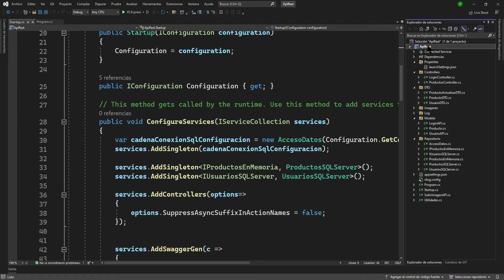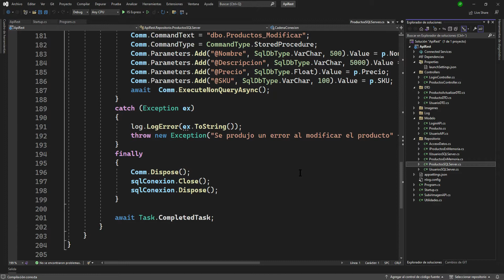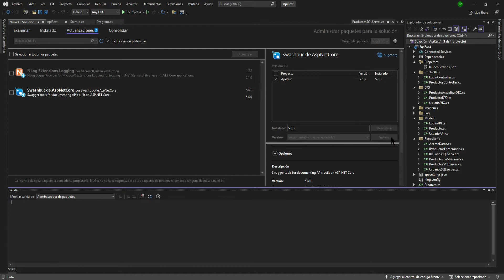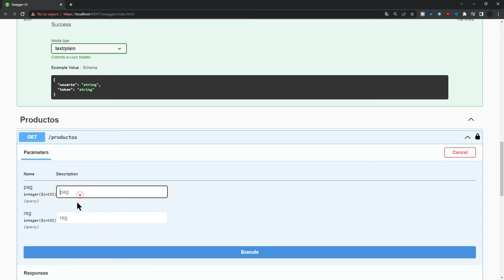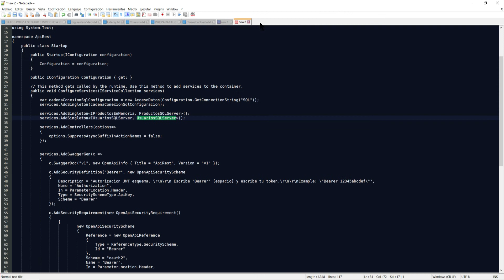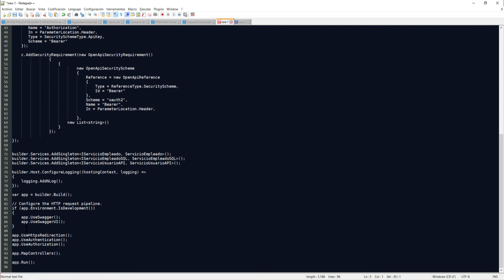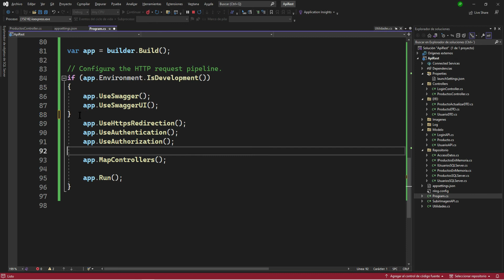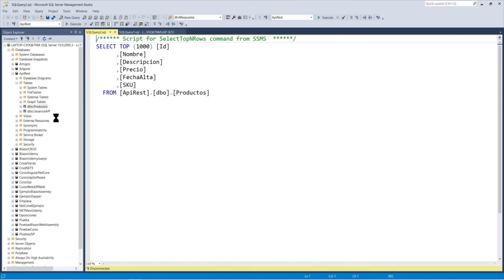Curso API/REST con Net + Swagger + SQL Server. Actualización a .NET 7